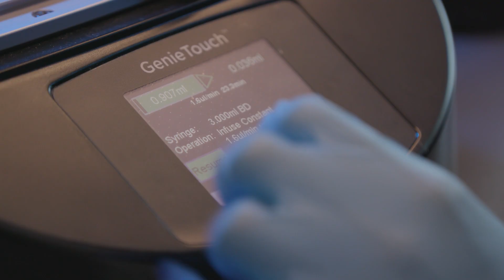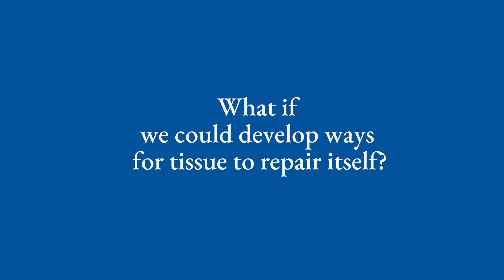Duke Science and Technology: A Stroke Healing Gel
When cross-disciplinary teams unite, science advances. Tatiana Segura’s novel gel is a revolutionary treatment for stroke patients, promoting brain tissue regeneration.